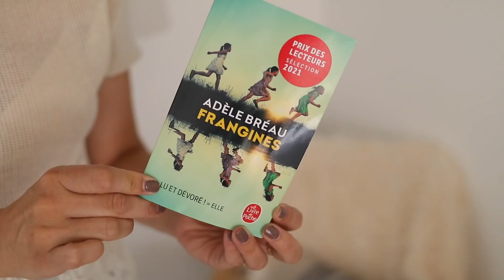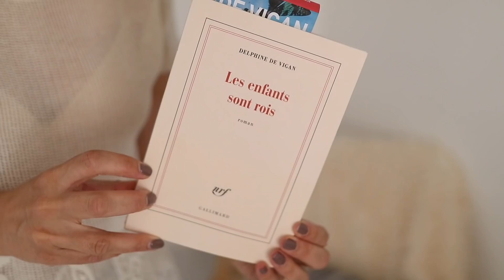Tribulations de juillet + petite annnonce | tribulationsdanais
Un bel été à tous :)

Anaïs ♡